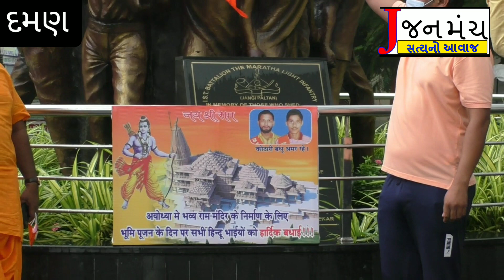દમણ નગરપાલિકા પ્રમુખ મુકેશ પટેલ,મનોજ નાયક,નવીન પટેલ સહિત યુવાનોએ જય શ્રી રામ